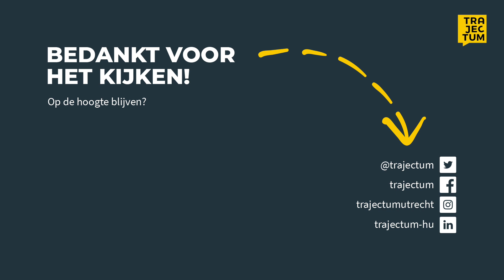No Plastic Walk: 'Ze vroegen of ik een taakstraf had'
Het initiatief 'No Plastic Walk' gaat de strijd aan tegen zwerfafval. Studenten van Hogeschool Avans en de HU prikten afval in de Uithof.